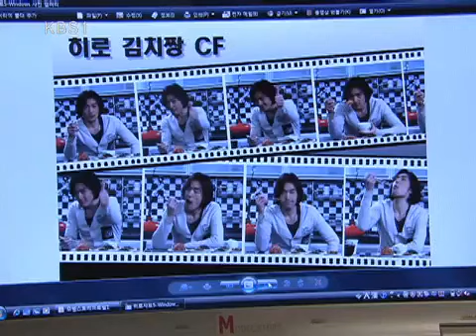The Road Home 20090506 #003